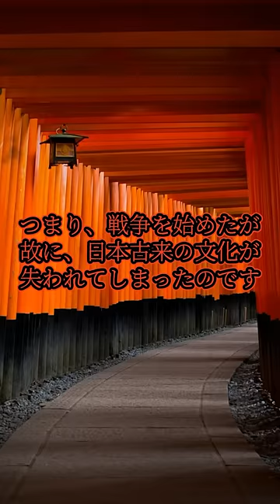消えた日本人の歩き方【なんば歩き】を知っていますか？